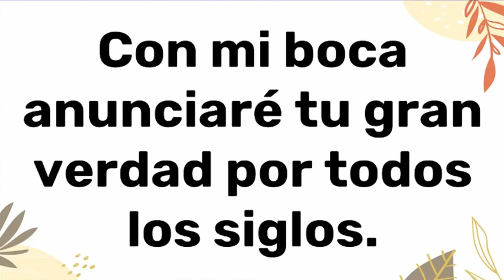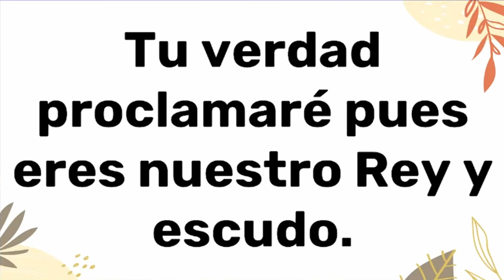DE JEHOVÁ CANTARÉ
HIMNO: 25 DE JEHOVÁ CANTARÉ
HIMNARIO: CELEBREMOS SU GLORIA
IGLESIA EVANGÉLICA ALIANZA TULUÁ - COLOMBIA